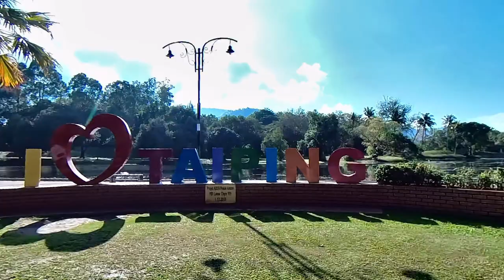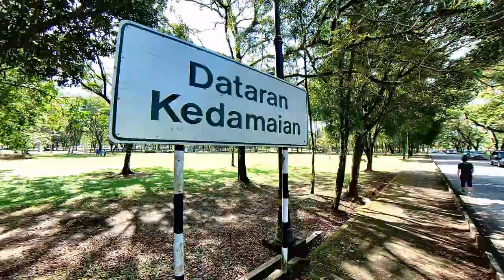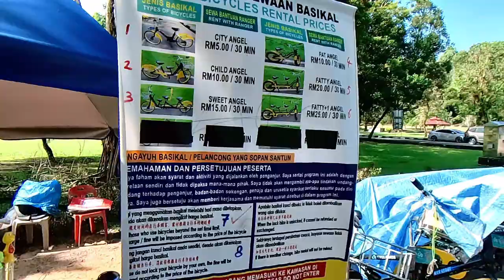Taman Tasik Taiping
There is no doubt that Taman Tasik Taiping is a very relaxing place that everybody should take the time to visit.